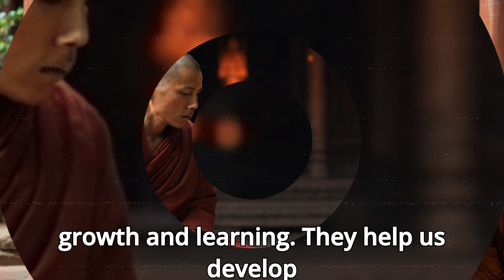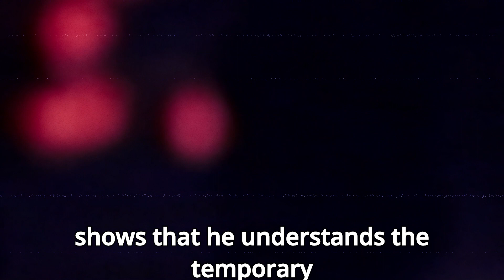WHY DO BAD THINGS HAPPEN TO GOOD PEOPLE? - Buddhist story and wisdom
Embark on a journey of self-discovery with our new video, 'Why Do Bad Things Happen to Good People?  Buddhist Story and Wisdom.' We delve into one of life's most intriguing questions and seek answers through the lens of a poignant Buddhist story.

In this video, we share the tale of a wise monk and a farmer, exploring the complexities of life and the nature of good and bad experiences. We discuss profound concepts such as Karma, Life's Balance, Perspective, Interconnectedness, and Growth through Adversity, offering insights into why even good people might face challenges.

What you'll learn from this video:
1. Karma- The intricate workings of cause and effect in our lives.
2. Life's Balance - The role of life's unpredictability in our personal growth.
3. Perspective- The importance of a balanced outlook on life's events.
4. Interconnectedness - The unseen links between our actions and their consequences.
5. Growth through Adversity - The transformative power of challenges.

Join us in this enlightening discussion and gain a deeper understanding of life's mysteries. Remember, it's not the challenges that define us, but how we respond to them.

- Buddhist Story
- Buddhist Wisdom
- Karma Explanation
- Life Lessons
- Spiritual Growth
- Overcoming Challenges
- Inner Peace
- Personal Growth
- Positive Perspective
- Mindfulness
- Wisdom of Buddhism
- Understanding Karma
- Life’s Ups and Downs
- Resilience
- Compassion
- Growth through Adversity
- Inspirational Stories
- Life Balance
- Dealing with Hardships
- Finding Meaning in Life
- Buddhist Teachings
- Spiritual Enlightenment
- Buddhist Philosophy
- Life Challenges
- Handling Difficult Situations